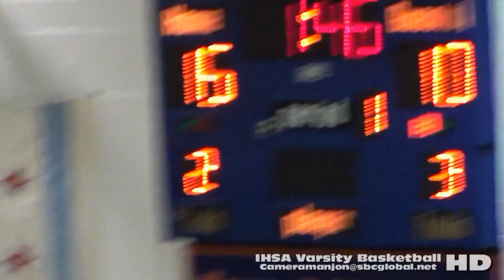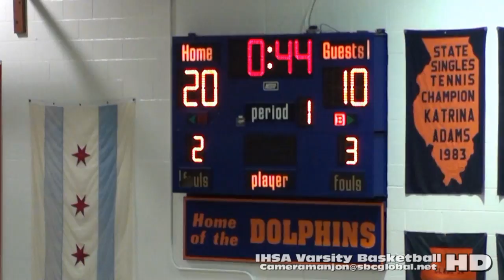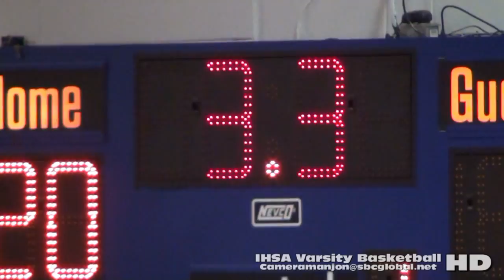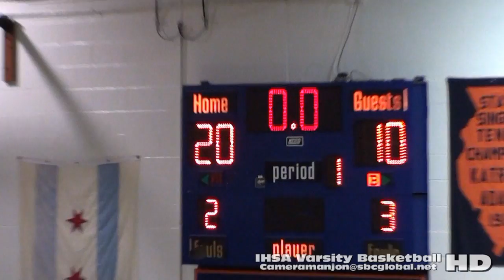* [1] Urban Prep West@Whitney Young Dolphins Varsity Basketball 1a '16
* [1] Urban Prep West@Whitney Young Dolphins Basketball 1a (1-13-16) Raw